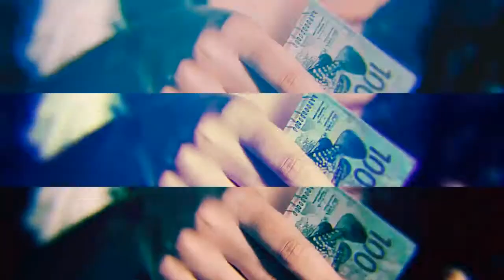(PRÉVIA) Pacificadores & Hungria Hip Hop - Voando Alto // Lançamento 25/9